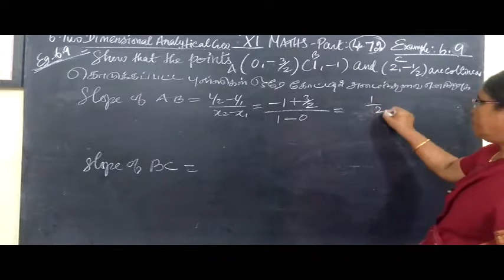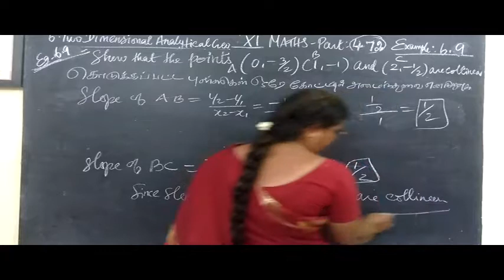11-M [472] Eg-6.9 Two dimensional Analytical Geometry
11-M [472] Eg-6.9 Two dimensional Analytical Geometry